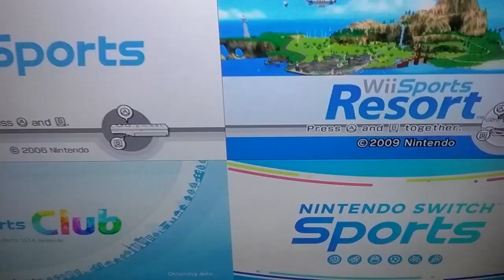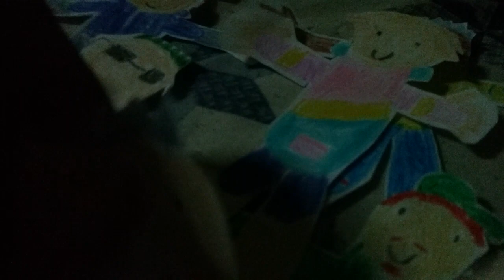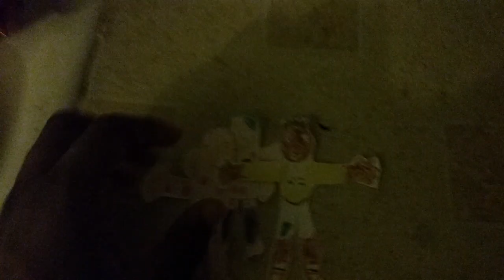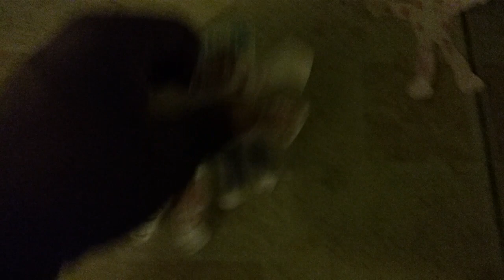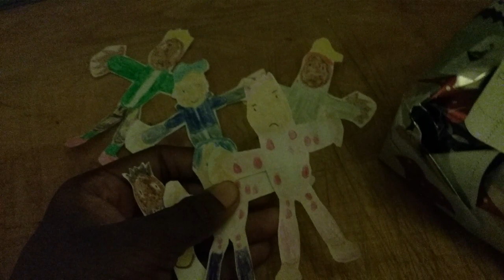Nintendo Sports EP.24.5 Twas the Night Before Christmas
Watch the Second half of the Episode of 24